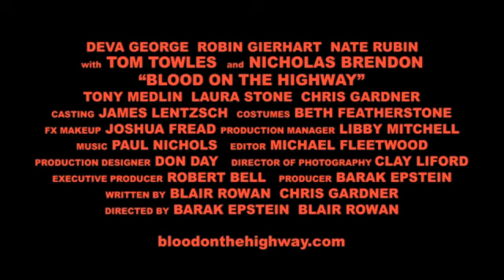BLOOD ON THE HIGHWAY red band teaser trailer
Teaser trailer for the upcoming horror comedy feature film, BLOOD ON THE HIGHWAY! featuring Nicholas Brendon and Tom Towles
"There's a sucker born every minute!